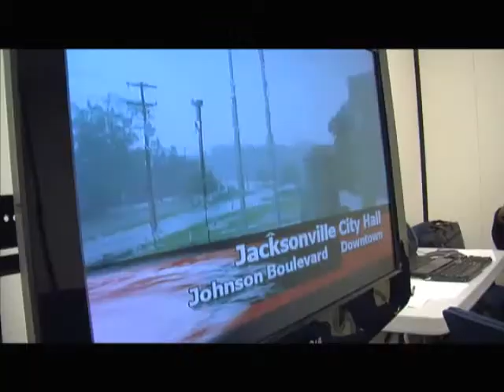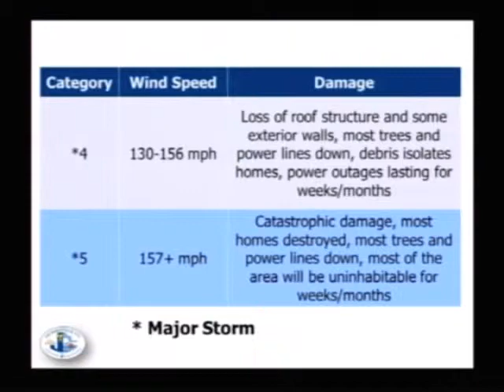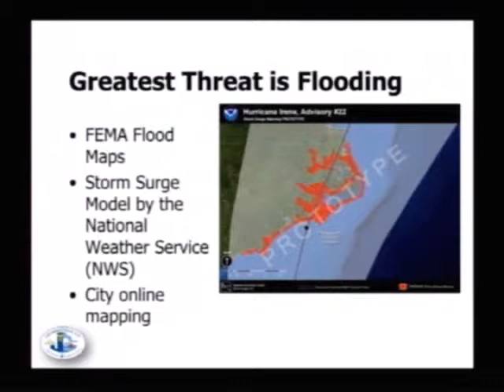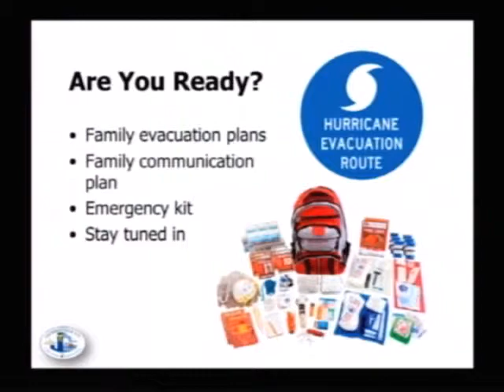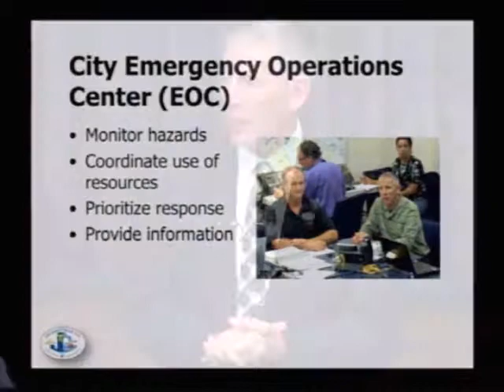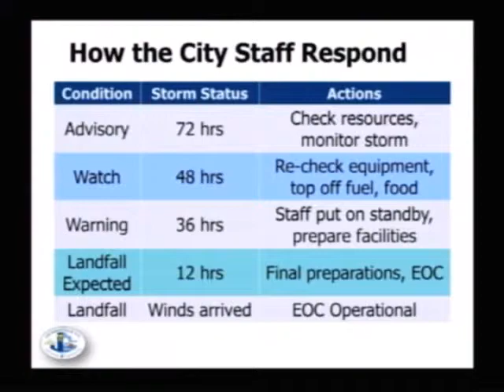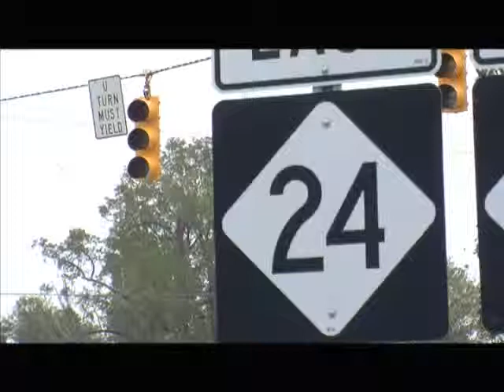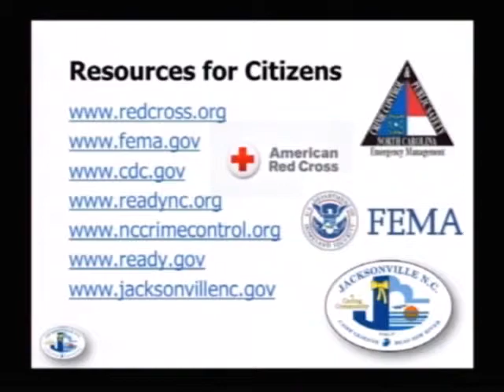Moment with the Manager: Hurricanes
City Manager Richard Woodruff
Hurricane Preparedness